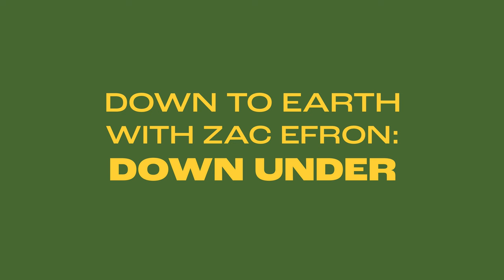Can Comedian Urzila Carlson Go Zero Waste? | Down to Earth with Zac Efron | Netflix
Zac Efron and Darin Olien go on sustainability adventures across Australia in the new season of Down to Earth with Zac Efron.
But can the rest of us do it? Watch comedian Urzila Carlson test out the Zero Waste life in Joost Bakker's Zero Waste home, featured in the new season of Down to Earth with Zac Efron: Down Under.

Zac and Darin take an eye-opening adventure across Australia, delving into its rich biodiversity and culture — and the efforts to protect both.